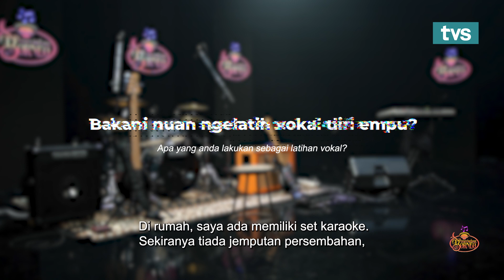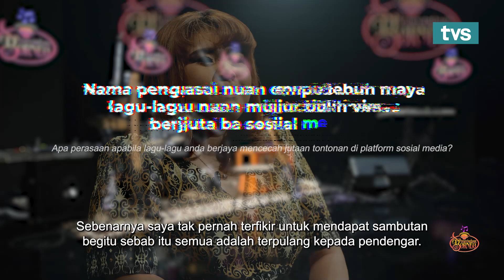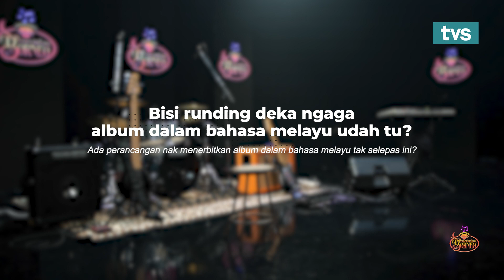Pemerindang Borneo Eyqa Saiful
Pemerindang Borneo adalah sebuah rancangan muzik yang mengetengahkan artis - artis popular tempatan khususnya di borneo dan juga perkongsian secara eksklusif mengenai perjalanan karier muzik mereka.

Mari berhibur hujung minggu ini dengan artis jemputan minggu ini, Eyqa Saiful